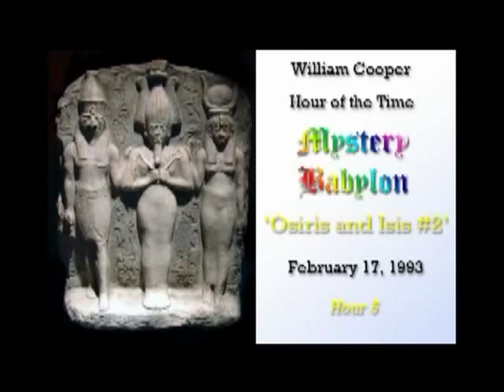William Cooper Mystery Babylon #5: Osiris & Isis 2/2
Listen to TRUTH TALK NEWS LIVE Thursdays 3-5PM EST on UnitedFMradio @

'One basic truth can be used as a foundation for a mountain of lies, and if we dig down deep enough in the mountain of lies, and bring out that truth, to set it on top of the mountain of lies; the entire mountain of lies will crumble under the weight of that one truth, and there is nothing more devastating to a structure of lies than the revelation of the truth upon which the structure of lies was built, because the shock waves of the revelation of the truth reverberate, and continue to reverberate throughout the Earth for generations to follow, awakening even those people who had no desire to be awakened to the truth.' - Delamer Duverus

are both free and independent of any network, group or association.

This material has been made available in our efforts to advance understanding political, human rights, economic, democracy, scientific, and social justice issues, etc. constituting a 'fair use' of any such copyrighted material as provided for in section 107 of the US Copyright Law. In accordance with Title 17 U.S.C. Section 107, all the material on this site is distributed without profit to those who have expressed a prior interest in receiving the included information for research and educational purposes.